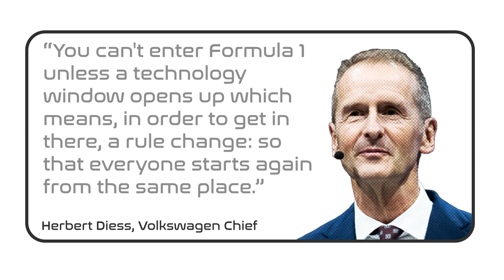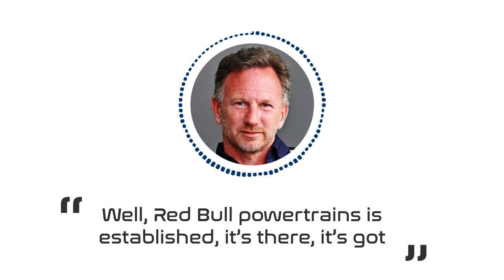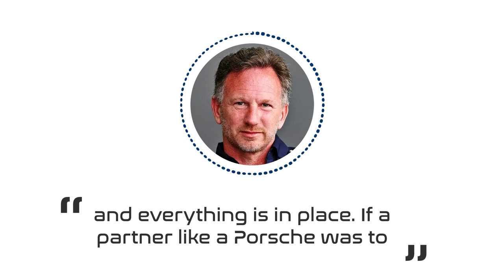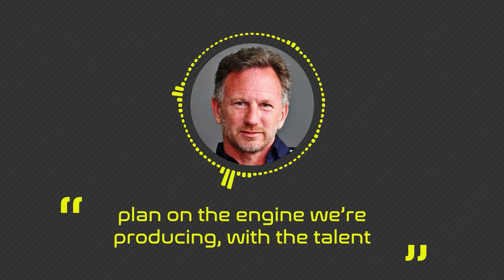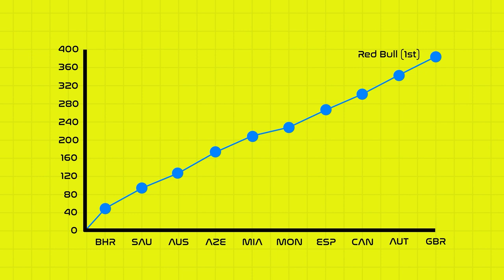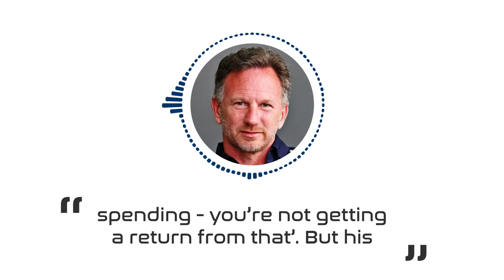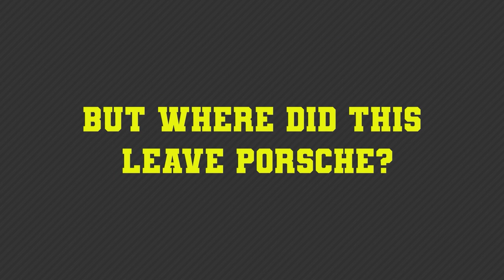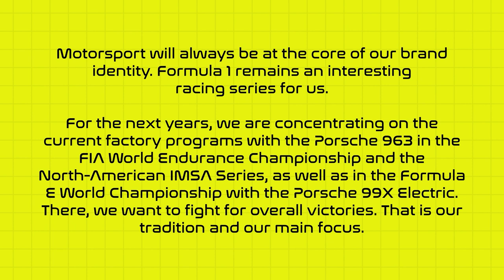The Porsche & Red Bull Story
In March 2023 Porsche announced it would not be pursuing their attempt to get onto the F1 grid any further. The strange part was that this was only 10 months after announcing its entry. So what exactly happened? This video provides a closer look into what happened when Porsche tried to enter Formula 1 with Red Bull and where it all went wrong.

Timestamps ⏱️

Intro: 00:00
The Volkswagen Group: 00:15
Initial announcement: 00:28
Why join now? 00:53
Ways to enter F1: 01:13
Document leak: 02:10
Christian Horner comments on partnership: 02:56
Complications: 03:48
The deal collapses: 04:53
Why the deal collapsed: 05:31
Porsche's options 08:14
Porsche's final announcement 08:59
Final thoughts 09:32